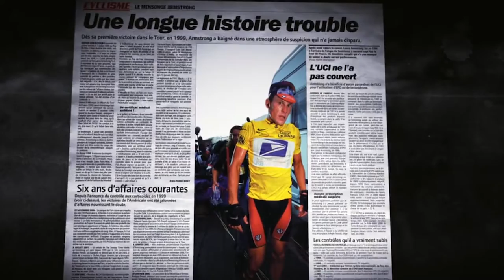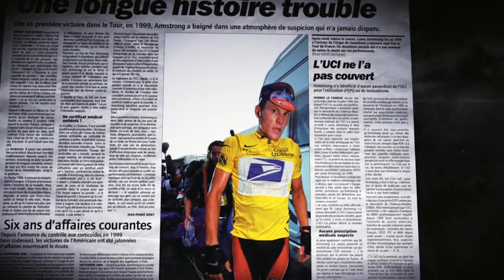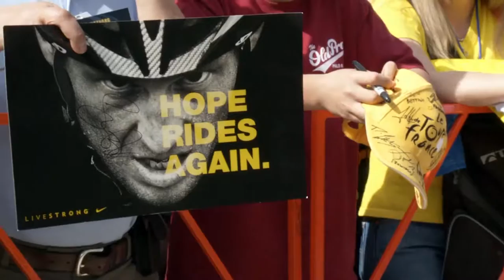Modern Masterpieces: Episode 7 (The Armstrong Lie)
Episode 7 of Modern Masterpieces.

The seventh film of the series is the 2013 sports documentary, "The Armstrong Lie".

Have any idea's for films that should be included in the series.